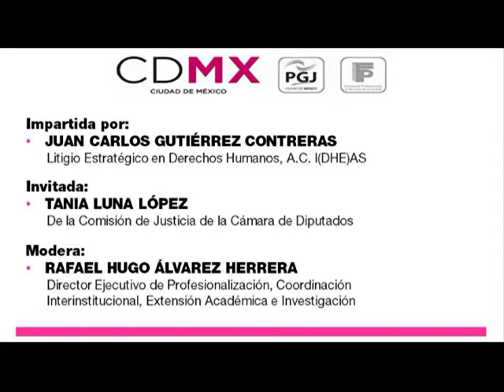Conferencia Magistral: "Las Sentencias de la Corte Interamericana..." 01-02-2018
Conferencia Magistral: "Las Sentencias de la Corte Interamericana y su impacto en el Sistema Jurídico Mexicano"
Presenta: Juan Carlos Gutiérrez Contreras